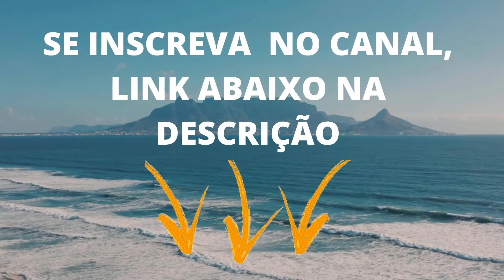CANTORA ALICE: HINO DA HARPA CRISTÃ Nº 39 ALVO MAIS QUE A NEVE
Facebook: Márcio André Nava Ribeiro

 Harpa Cristã Alvo Mais Que a Neve

Bendito seja o Cordeiro
Que na cruz por nós padeceu
Bendito seja o Seu sangue
Que por nós ali Ele verteu

Eis nesse sangue, lavados
Com roupas que tão alvas são
Os pecadores remidos
Que perante seu Deus já estão

Sim nesse sangue lavado
Mais alvo que a neve serei

Quão espinhosa a coroa
Que Jesus por nós suportou
Oh! Quão profundas as chagas
Que nos provam o quanto Ele amou

Eis nessas chagas pureza
Para o maior pecador
Pois que mais alvo que a neve
O Teu sangue nos torna, Senhor

Se nós a Ti confessarmos
E seguirmos na Tua luz
Tu não somente perdoas
Purificas também, ó Jesus

Sim, e de todo pecado
Que maravilha de amor